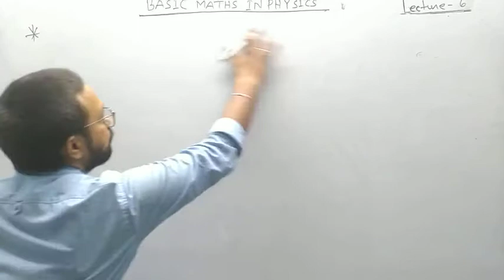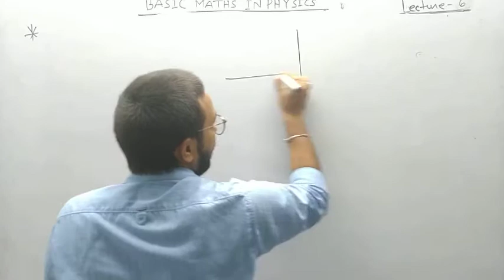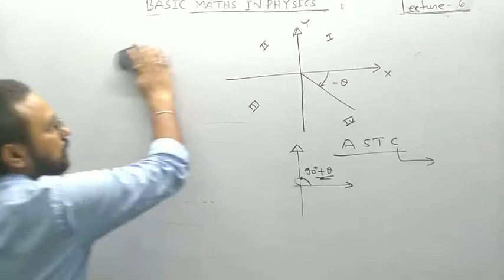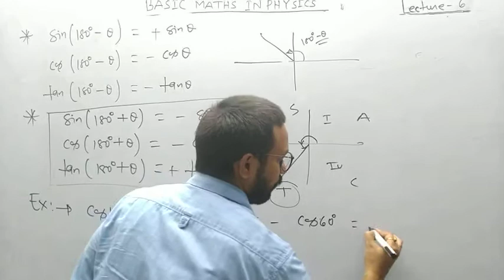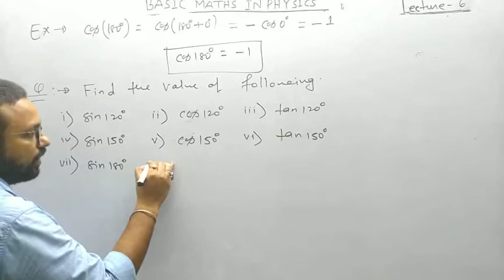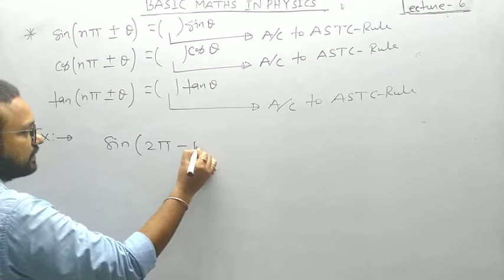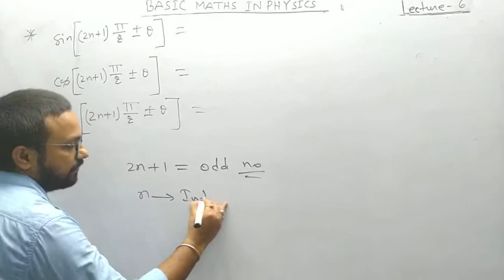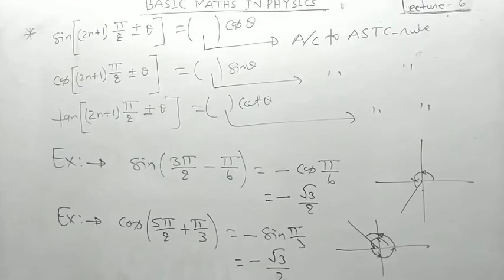BASIC MATHS IN PHYSICS Lecture6 | 11th | JEE MAIN | JEE ADVANCED | NEET